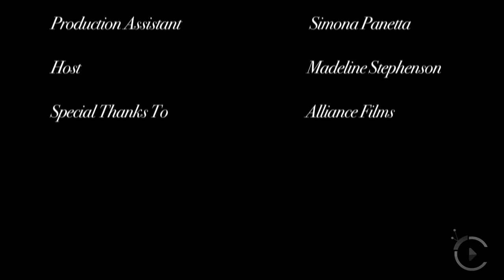Rachel Blanchard, Alliance Films, citylifeTV.ca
The Clueless television star talks of her new role in first-time director Michael Goldbach's Daydream Nation.